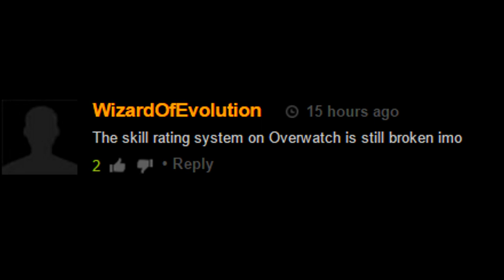[TF2] Everyone is Ill Tempered & Admin Ab00s Shrinking Ray